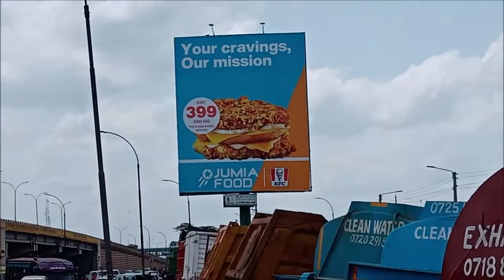A day in the life/ Random/After church things